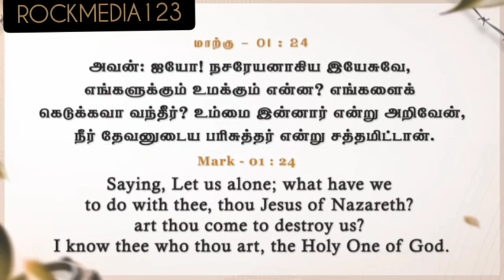பிசாசின் பயம்|DAILY MANNA|pr . JOHNSAM JOYSON|@ROCKMEDIA123